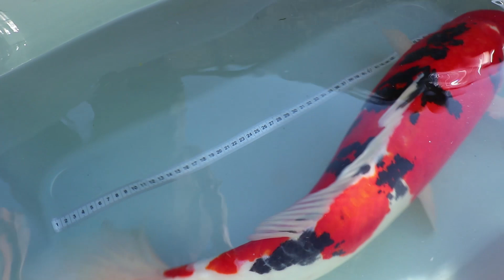Monstrii din iazul lui Petru! La el găsiti foarte multi pesti pentru iaz! 🐟🐠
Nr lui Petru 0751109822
Pagină de Facebook